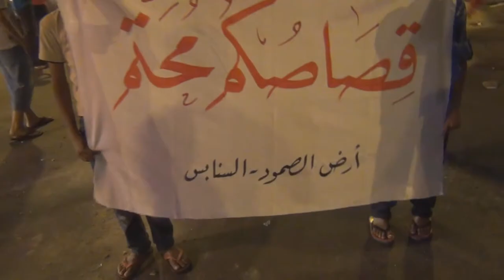البحرين : مسيرة "قصاصكم محتم" السنابس 27/6/2013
قمعت مرتزقة النظام مساء أمس الخميس (27 يونيو/حزيران 2013) مسيرة خرجت بمنطقة السنابس غرب العاصمة المنامة، طالب المشاركون فيها بالقصاص من قتلة الشهداء. وجاب العشرات من أهالي القرية التي تشهد احتجاجات دورية شوارعها الداخلية، فيما حمل المشاركون أعلام البحرين وصور لشهداء قتلوا في التظاهرات المناهضة للنظام الحاكم، وردد المتظاهرون شعارات مناهضة للنظام الملكي الحاكم وطالبوا بمحاكمة حاكم البحرين حمد بن عيسى آل خليفة معتبرينه المسئول الأول عن سقوط أكثر من 130 شهيد منذ انطلاق الثورة في فبراير من العام 2011. ولم تمهل قوات النظام وصول المسيرة لنهايتها حتى اقتحمت المنطقة واطلأقت مسيلات الدموع ولاحقت المشاركين.